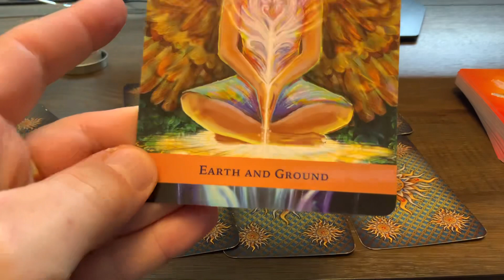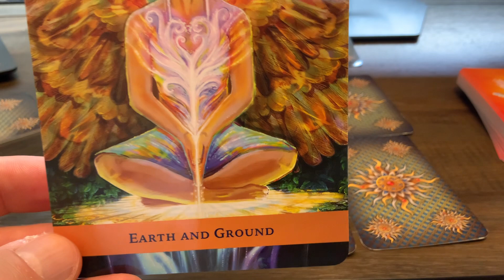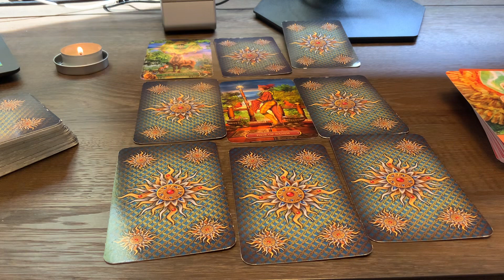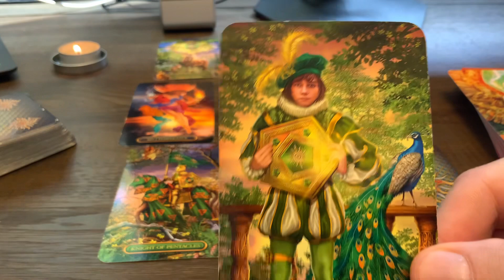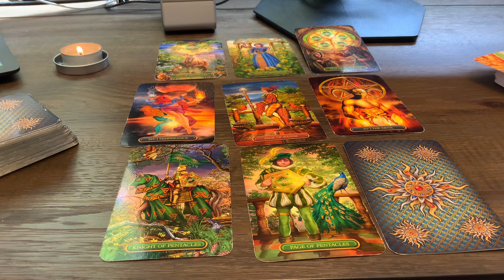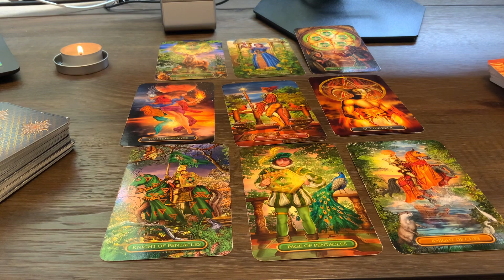♒️Aquarius - A golden opportunity for romance - November Love❤️ Relationship Tarot Reading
♒️Aquarius November 2023 Love❤️ Relationship Tarot Reading A golden opportunity for romance

00:00 Intro
00:33 Reading

All videos are general tarot readings, not one to one personal readings. Viewers are solely responsible for how they interpret all readings and Attila Tarot takes no responsibility for individual viewer interpretation or action. The viewer is responsible for their own life actions. Not to be used in place of professional advice whether legal, business or financial. Please seek professional advice for those areas.